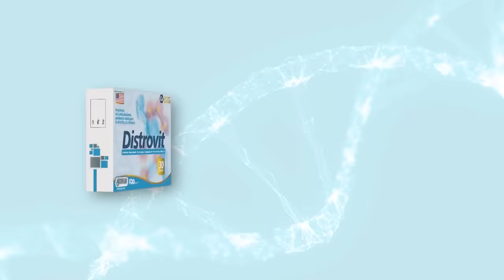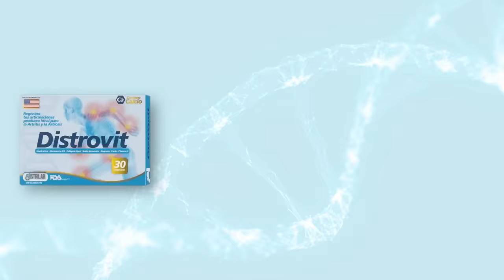¿QUÉ PASARÁ EN EL AÑO DEL DRAGÓN? 🐉 Por ALFONSO LEÓN en Viviana Gibelli TV 🎙️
00:00 | Entrevista a Alfonso León.
03:50 | ¿Por qué creer en la astrología?
05:45 | Astrología occidental Vs. Astrología china.
08:35 | Plutón en acuario.
09:45 | Que representa acuario.
10:45 | La tecnología del futuro.
13:30 | La salud del futuro.
14:14 | Energía del 2024.
14:50 | Un nuevo ciclo.
16:30 | ¿Qué pasará en el año del dragón?
20:05 | ¿Qué se pronostica para el 2024?
22:40 | Mercurio retrógrado.
24:10 | ¿Qué cosas no hacer durante Mercurio retrógrado?
29:20 | Que NO debemos hacer.
32:30 | Rituales para un nuevo año.
37:50 | Cómo iniciar tu día.
40:30 | ¿Cómo generar un cambio?
42:18 | Construye tu propia realidad.

¡Hola a todos! Soy Viviana Gibelli y estoy emocionada de compartir con ustedes este episodio detallado y enriquecido con el increíble Alfonso León. ¡Fue una conversación verdaderamente inspiradora y llena de sabiduría que seguramente les encantará!

Comenzamos nuestra charla sumergiéndonos en el emocionante comienzo de un nuevo ciclo, marcado por el Año Nuevo Chino y la energía poderosa del Dragón. Según la astrología china, el año del Dragón trae consigo una explosión de vitalidad, energía y oportunidades para renacer en todos los aspectos de la vida. Alfonso nos guió a través de la fascinante influencia de esta energía en cada uno de nosotros, independientemente de nuestro signo zodiacal, y cómo podemos aprovecharla para manifestar nuestros sueños y aspiraciones más profundos.

Luego nos sumergimos en el fascinante mundo de la astrología y la influencia de los planetas en nuestras vidas. Alfonso compartió su visión experta sobre el impacto de Plutón en Acuario, una alineación planetaria que marcará los próximos 20 años y traerá consigo enormes transformaciones a nivel global. Exploramos cómo esta energía revolucionaria influirá en la sociedad, la tecnología y la forma en que nos relacionamos entre nosotros y con el mundo que nos rodea.

Uno de los puntos clave que Alfonso destacó fue la importancia de estar conscientes de nuestras emociones y cómo estas influyen en nuestra realidad cotidiana. Nos instó a ser auténticos y a reconocer nuestras emociones más profundas para poder sanar y crecer como individuos. Esta reflexión resonó profundamente en todos nosotros, recordándonos la importancia de la autoexploración y el autodescubrimiento en nuestro viaje hacia la plenitud y la realización personal.

Continuamos nuestra conversación explorando la relevancia de las fechas astrológicas clave, como los eclipses y la fusión de planetas, que nos ofrecen oportunidades únicas para hacer peticiones y establecer intenciones poderosas para el futuro. Alfonso nos guió a través de cómo podemos aprovechar estas energías cósmicas para manifestar nuestros deseos más profundos y alinear nuestras acciones con nuestro propósito más elevado.

En resumen, este año nos ofrece la oportunidad de comenzar de nuevo, de manera auténtica y consciente, aprovechando las energías cósmicas positivas que nos rodean. Es un momento de transformación personal y crecimiento colectivo, en el que cada uno de nosotros tiene el poder de dar forma a nuestro destino y cocrear un mundo más amoroso, compasivo y vibrante.

Para concluir, quiero agradecer a Alfonso León por compartir su sabiduría y visión con nosotros. Su pasión por la astrología y su profundo conocimiento del cosmos nos inspiran a todos a mirar más allá de las estrellas y a descubrir el poder ilimitado que reside dentro de nosotros mismos. ¡No se pierdan este episodio lleno de inspiración y buenas vibras!

¡Hasta la próxima, queridos amigos, y que la luz del universo guíe siempre su camino hacia la plenitud y la felicidad!